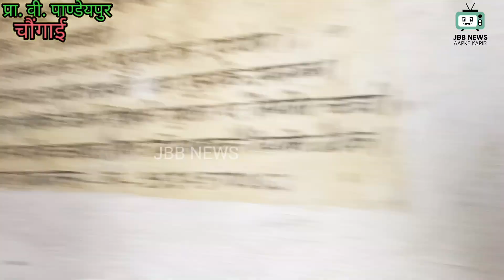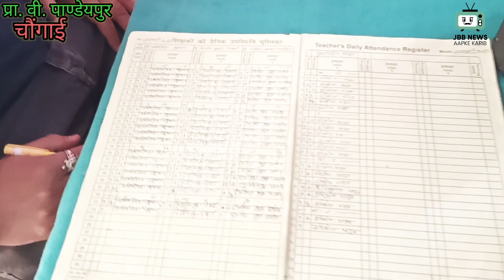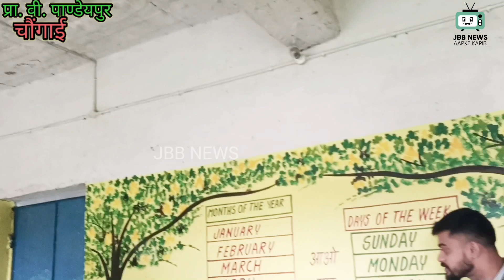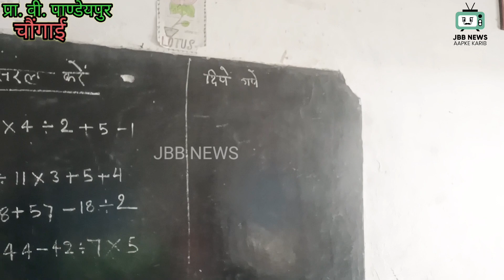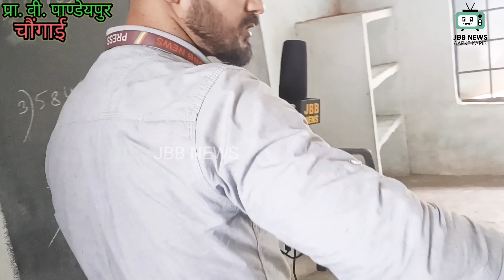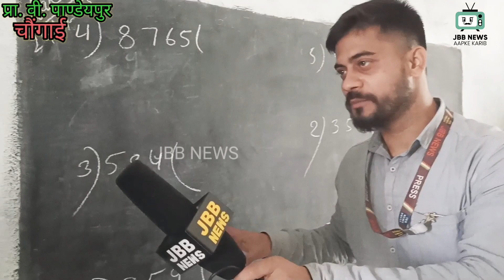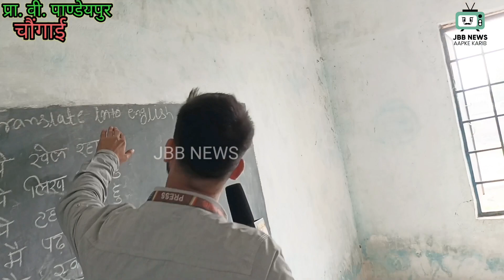सरकारी स्कूल का हेडमास्टर हो तो इनके जैसा बच्चे से लेकर स्कूल व्यवस्था तक है टाईट 🧐🧐 JBB NEWS Rohit